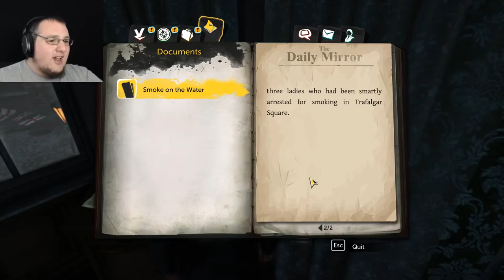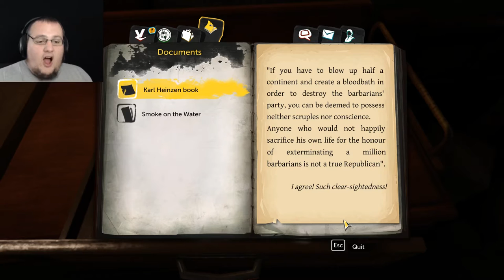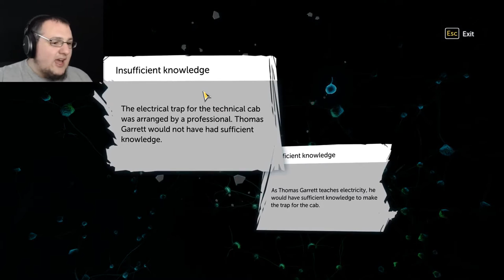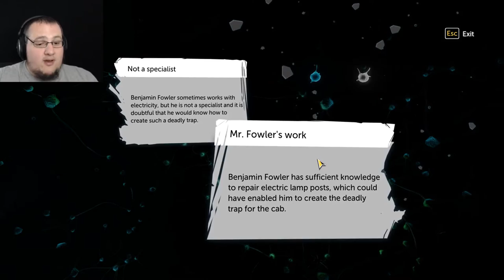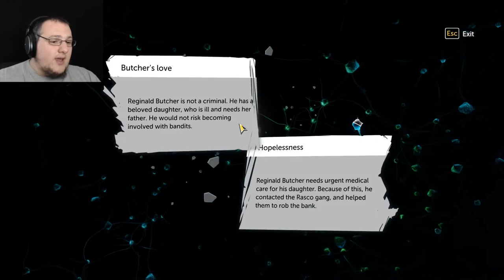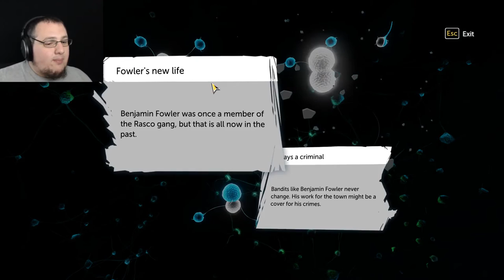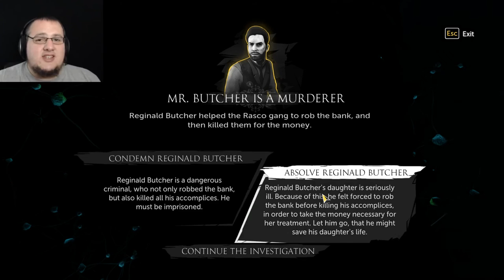Sherlock Holmes Devils Daughter | Part 4 | THE GREAT HEIST! (Chain Reaction)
Brace yourself for an exciting case. The day starts with a massive accident and ends with something far bigger. Join Me!